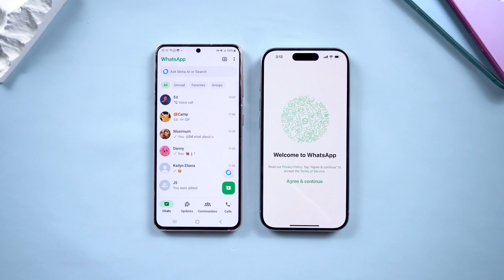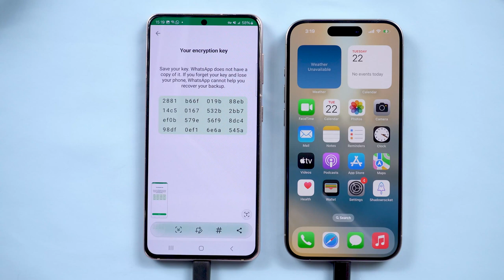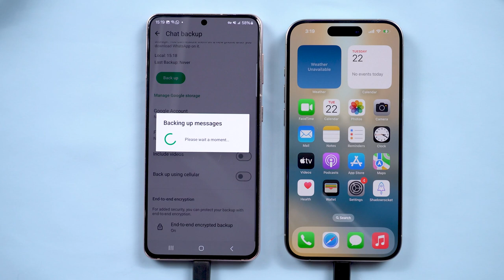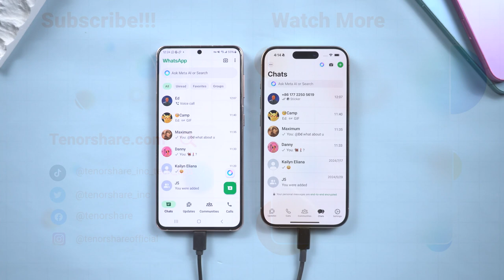iCareFone Transferencia WhatsApp - Cómo transferir WhatsApp de Android a iPhone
👉🏼 La forma más rápida de transferir, respaldar & restaurar datos de WhatsApp & WhatsApp Business

¿Quiere transferir sus datos de WhatsApp de Android a iPhone sin perder chats, medios o configuraciones? ¡Estás en el lugar correcto! En este video, le mostraremos cómo usar iCareFone WhatsApp Transfer para hacerlo fácil y sin problemas. ¡Empecemos!

00:00 Introducciones
00:22 Método 1: configurar la transferencia de WhatsApp de iCareFone
01:00 Método 2: crear una copia de seguridad cifrada en Android
02:00 Método 3: Transferencia completa de WhatsApp a iPhone
03:00 Transferencia exitosa y consejos

💡 *Resumen de cómo usar iCareFone Transferencia WhatsApp*
*Método 1: configurar la transferencia de WhatsApp de iCareFone*
1. Conecte su Android y iPhone a su computadora con cables USB.
2. Abra iCareFone y seleccione "Transferencia de WhatsApp".
3. Configure la dirección de transferencia de Android a iPhone y haga clic en "Transferir" para comenzar.
*Método 2: crear una copia de seguridad cifrada en Android*
1. Abra WhatsApp, vaya a Configuración - Chats - Copia de seguridad del chat.
2. Habilite la copia de seguridad cifrada de un extremo a otro y cree un código de 64 dígitos.
3. Tome una captura de pantalla o guarde el código para más tarde.
*Método 3: completar la transferencia de WhatsApp al iPhone*
1. Ingrese el código de 64 dígitos en iCareFone cuando se le solicite.
2. Seleccione los tipos de datos que desea transferir y haga clic en "Continuar".
3. Inicie sesión en su WhatsApp en iPhone para completar la transferencia.

🤨 *Comprensión de términos y recursos clave*
*iCareFone WhatsApp Transfer:* A tool by Tenorshare designed for transferring, backing up, and restoring WhatsApp data between different devices, especially cross-platform.
*End-to-End Encryption:* A security feature in WhatsApp that encrypts chats so only the sender and receiver can read the messages.
*USB Debugging:* A mode on Android that allows for a connection with a computer for advanced operations, including file transfers and debugging.